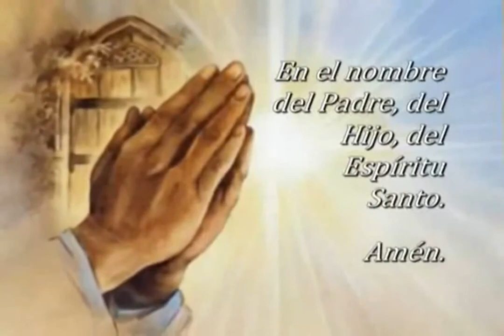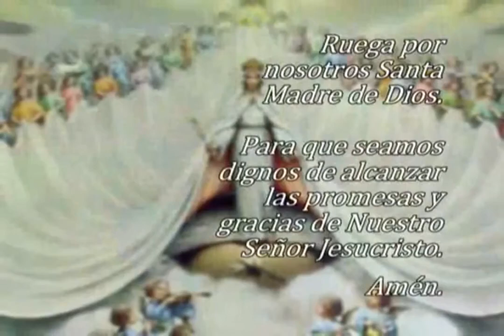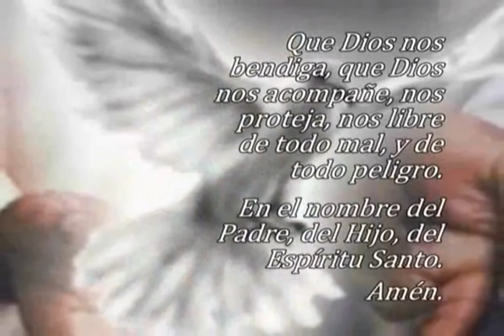Oración El Ángelus, lunes 31 de julio 2023